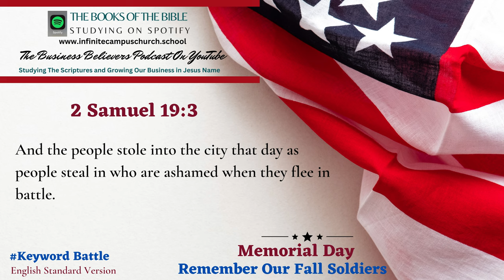Small Business Believers YouTube Podcast Memorial Day Playlist The Book of 2 Samuel 19:3